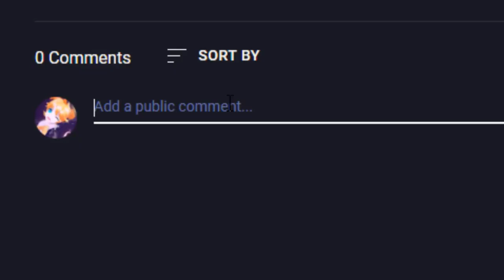ITS CALLED THE MIDWEST-